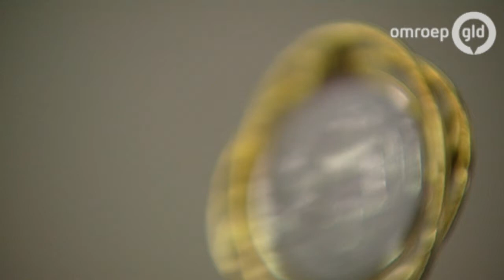Strak in het gelid op NK marsmuziek in Elburg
ELBURG - Allemaal strak in het gelid lopen zonder ondertussen ook maar één valse noot te spelen. Dat gebeurde zaterdag in Elburg.

In de vestingstad vond het Nederlands kampioenschap Mars plaats met bezoek van tientallen strak geüniformeerde marsbands uit het hele land. Natuurlijk zaten daar ook Gelderse muziekkorpsen bij.

Marsbands uit Kekerdom, Gendt, Dieren, Neede, Arnhem en Nijmegen deden een gooi naar het eremetaal. Uiteindelijk veroverde Slagwerkgroep Neerbosch uit Nijmegen de meeste namelijk 93,5 punten.